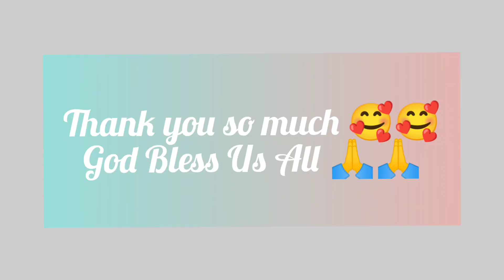NA TRAP KAMI SA ULAN